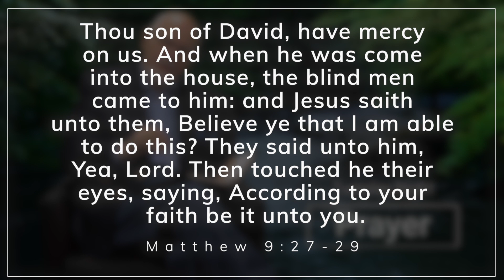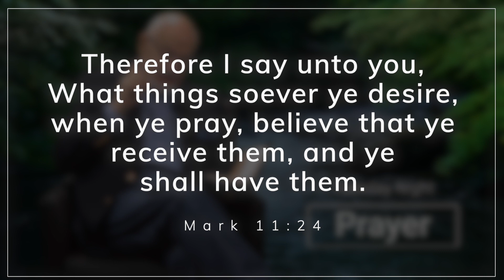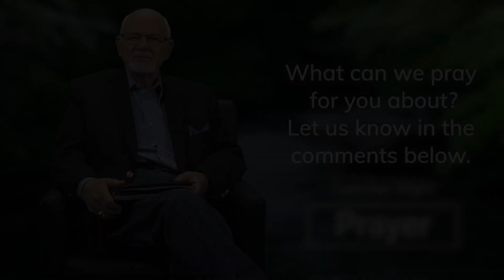Tuesday Night Prayer 10 24 2023 DJ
Join us Sunday's 8:30 or 10:30am
Wednesday's for Study Hall at 6:30pm

You can join us on our Online Campus several ways...

However you decide to join us, we look forward to worshiping with you!